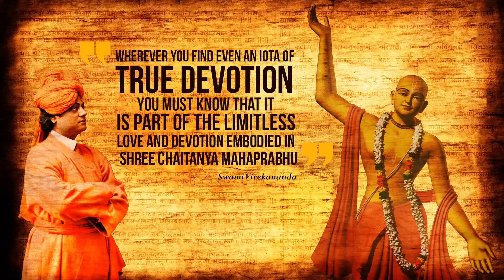World’s first Museum of Sri Chaitanya Mahaprabhu | Teaser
"Wherever you find even an iota of true devotion, you must know that it is part of the limitless love and devotion embodied in Shree Chaitanya Mahaprabhu."– Swami Vivekananda